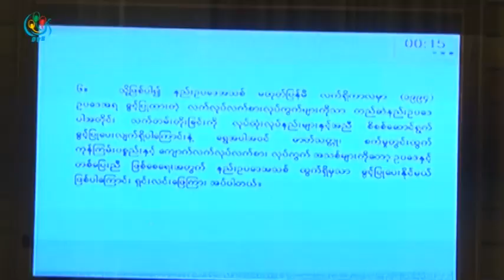DVB TV - နည္​းဥပ​ေဒ တည္ျပဳဳၿပီးခ်ိန္အထိ ​ တစ္​ပိုင္​တစ္​ႏိုင္​ေရႊနဲ႔ အျခားသယံဇာတတူး​ေဖာ္​​ေရး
DVB TV - နည္​းဥပ​ေဒ တည္ျပဳဳၿပီးခ်ိန္အထိ ​ တစ္​ပိုင္​တစ္​ႏိုင္​ေရႊနဲ႔ အျခားသယံဇာတတူး​ေဖာ္​​ေရးလုပ္ငန္းေတြကို တရား၀င္လုပ္ကိုင္ခြင္႔ ခ်ထားဖို႔ မျဖစ္ႏိုင္ေသးဘူးလို႔ သယံဇာတနဲ႔ သဘာဝပတ္​ဝန္​းက်င္​ထိန္​းသိမ္​း​ေရးဝန္​းႀကီးဌာနက ​ေျပာပါတယ္​။ ဦးေအာင္ဆန္းဦးက ေပးပို႔ထားတာပါ။